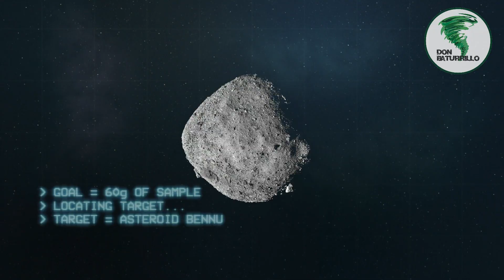OSIRIS REx y la muestra de asteroide más grande de la historia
Llega un nuevo video al canal!!!

Te dejo mis RRSS!!